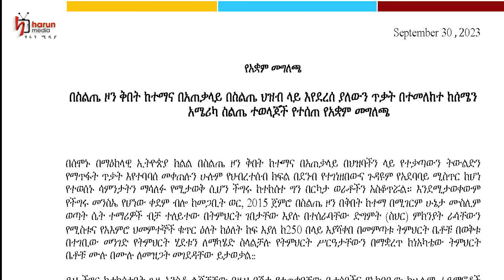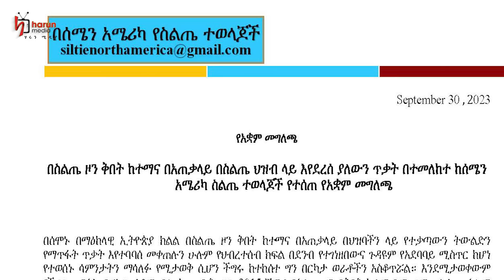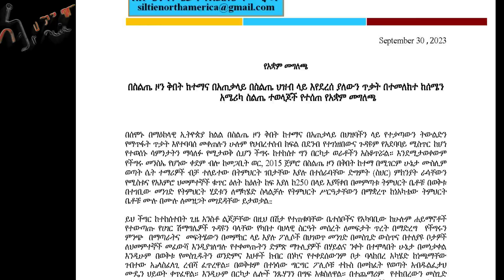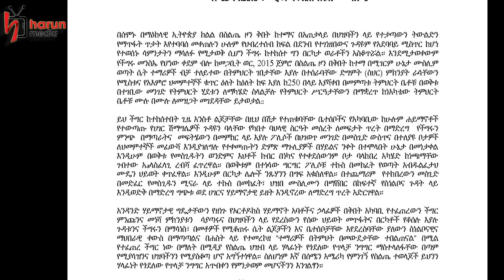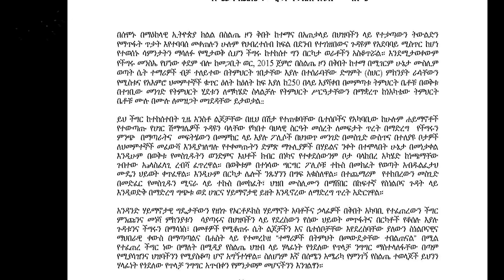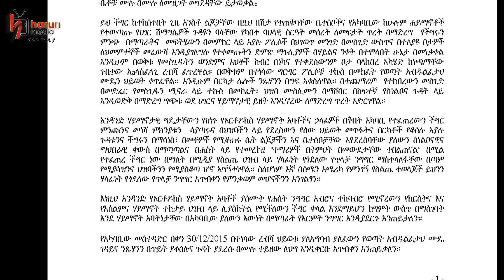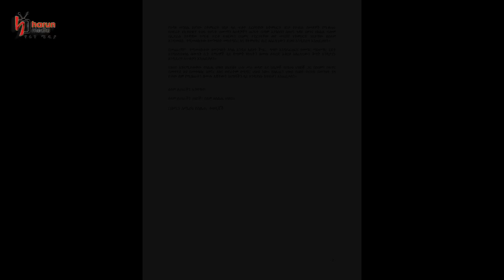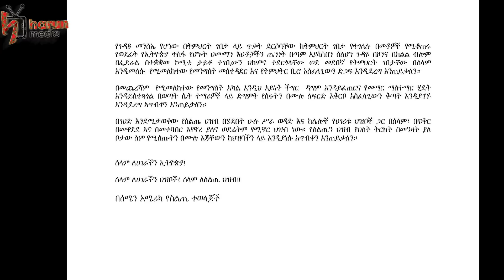በሰሜን አሜሪካ የስልጤ ተወላጆች የተሰጠ የአቋም መግለጫ ||ሃሩን ሚዲያ